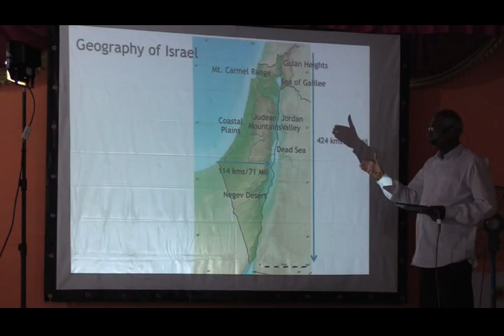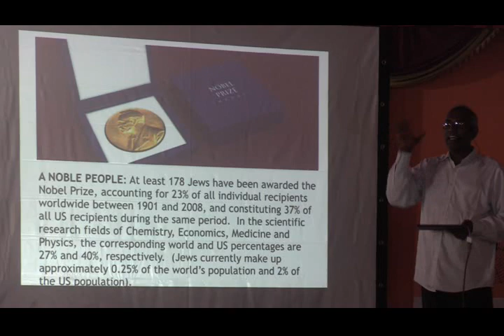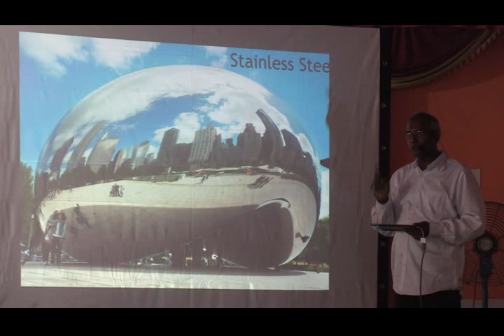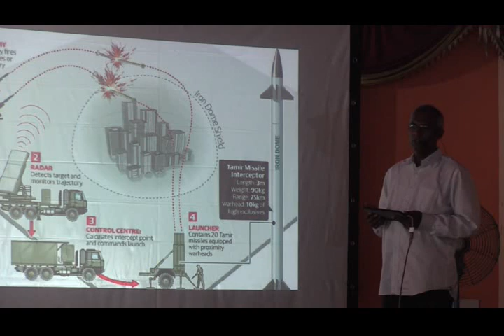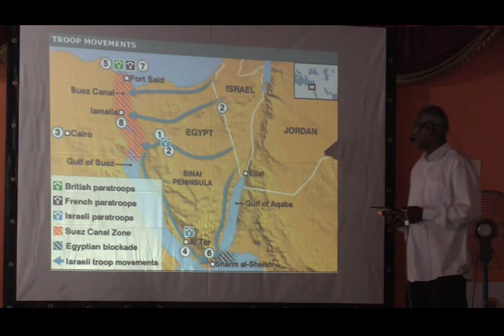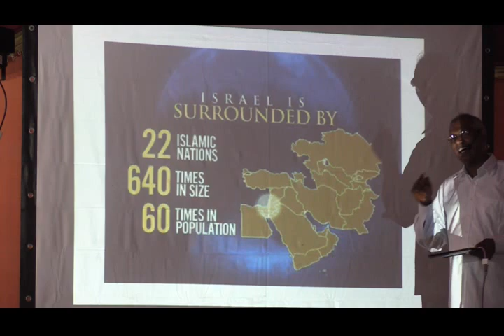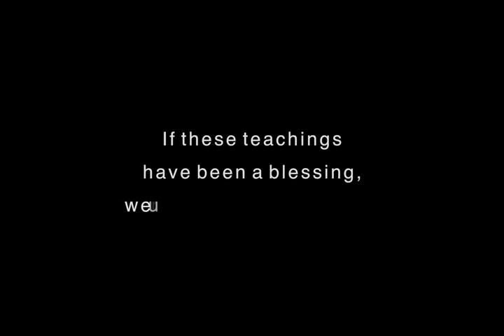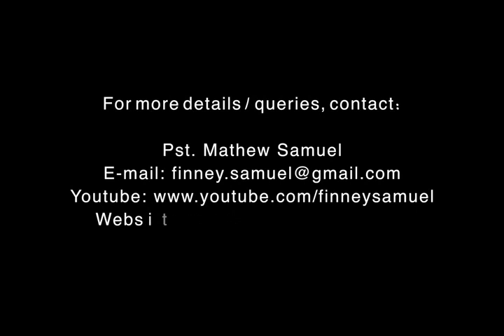The Omnipotent - 11 (H)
Sadhaura, Haryana
INDIA
June 2017